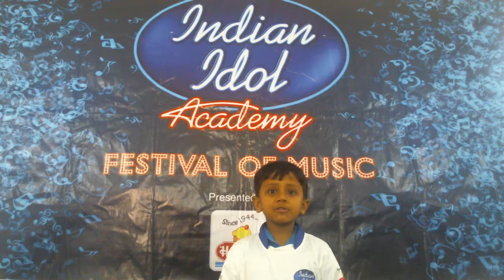Jainil Vaghela- TERF (1st standard)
Jainil Vaghela--TERF ( 1st Standard) is singing a song for Indian Idol Academy - Festival of Music presented by Havmor